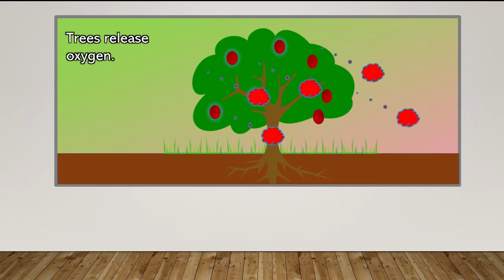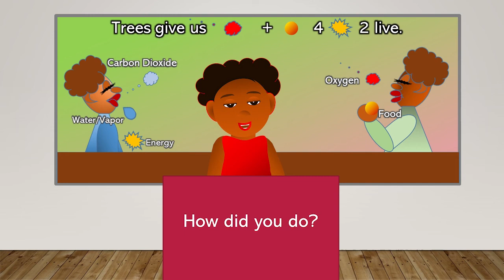CreationUsKids: Respiration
Creation Us Kids explore breathing and oxygen and carbon dioxide exchange between plants and trees.